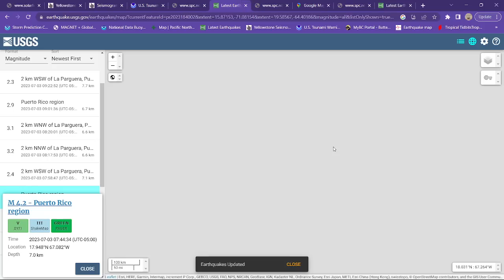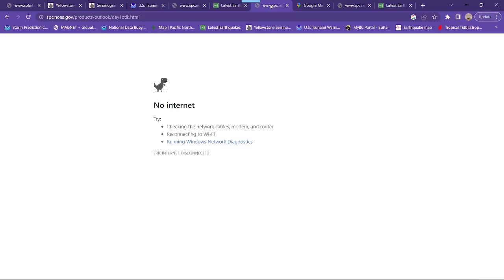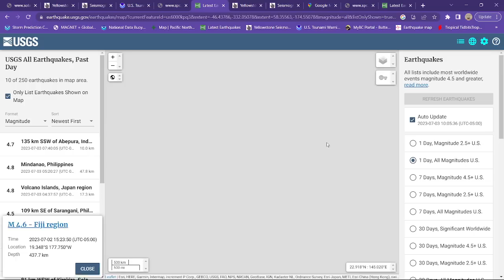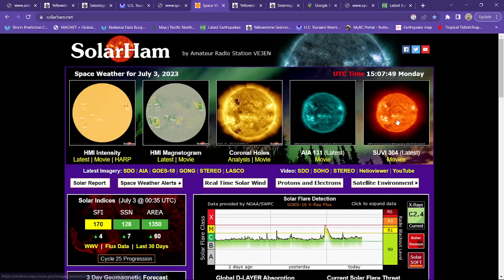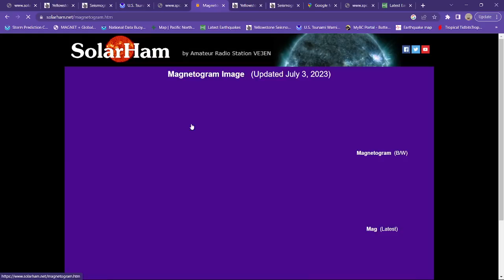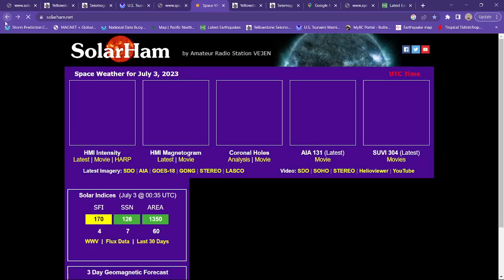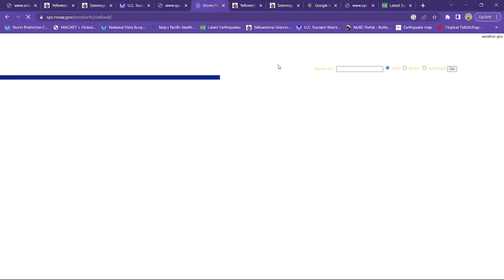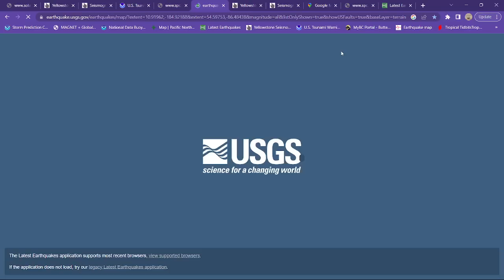X flare on the sun... Earthquake activity update Monday 7/3/2023